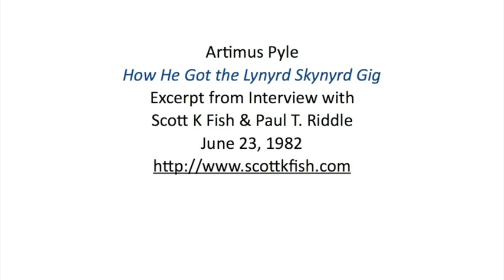Artimus Pyle - How He Got the Lynyrd Skynyrd Gig (1982)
In this second excerpt from Artimus Pyle's June 23, 1982 interview for Modern Drummer, Artimus and Paul T. Riddle tell how, around 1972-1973, Artimus - with help from Marshall Tucker Band members, Charlie Daniels, and others who believed in him - helped him get an audition with Lynyrd Skynyrd. From there, Pyle's personality and drumming skills secured him the gig.

The first voice heard is Artimus Pyle. Paul T. Riddle's is the second voice. My voice is the third.

The photo of Artimus seated behind his yellow drumset was taken the day of this interview.